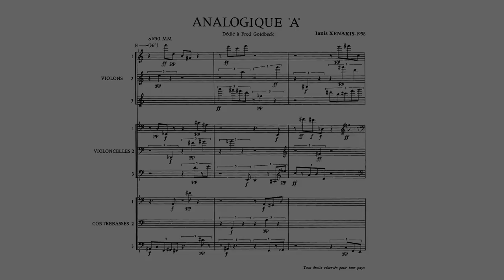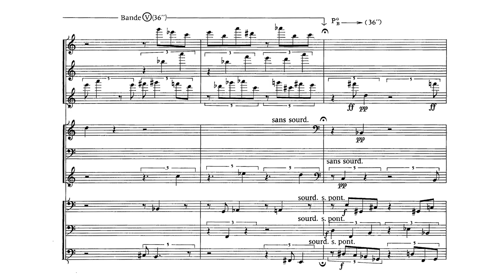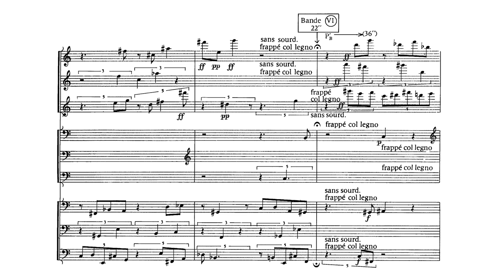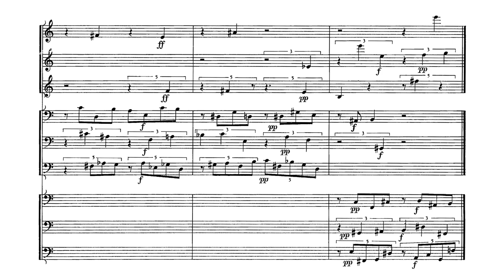Xenakis - Analogiques A and B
Iannis Xenakis [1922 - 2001] - Analogiques A and B [1958/1959]

"Analogique A (1958) for 9 strings was dedicated to Fred Goldbeck. It is a practical application of Stochastic Music. The Sounds are chosen statistically in arbitrary ranges of frequency, intensity, and density. These ranges change in accordance with the transitional probabilities which follow a series of consequential events (the Markov series). The probabilities make up linked matrices in which the balanced entities are adjacent. They are linked at their limits. The result is a series of 8 linked 'sound states' which derive their order from a similar but more general Markovian series which is biased towards stability. This series is however subjected to the influence of certain random variations. By virtue of its construction the sound mechanism reverts from these to its balanced state. The work was created by Andrew Girard at the 1960 research festival.

Analogique B (1959) was dedicated to Olivier Messiaen and is constructed in a like manner to Analogique A except for the introduction of a sentimentality hypothesis that all sound is made up of small bodies. Thus a 'grain' of sound can be defined approximately as a sound sinusoidal in form and of given intensity which has a duration of the order of the 'thickness' present.

Analogiques A and B for strings and sinusoidal sounds are shown to be two like entities which can be compared to each other within the framework of cybernetics."

Ensemble Resonanz